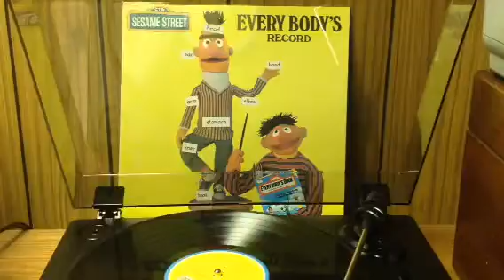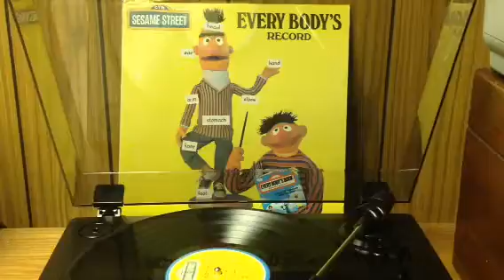Sesame Street Everybody's Record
No digital sound here, it's all vinyl.